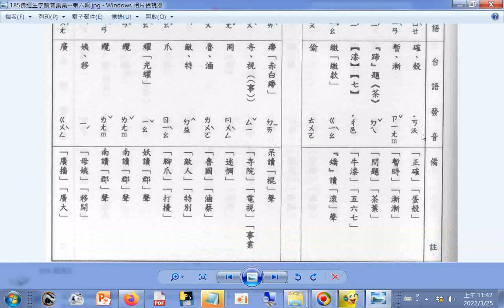查台語、閩南語讀音_17畫...e...壍(ㄑㄧㄢˋ)蹏 檝#(矢+高)(ㄐㄧㄠˇ) 鍮(ㄊㄡ) 18畫a#戴 曙(ㄕㄨˋ) 蟒 嚕 擲 擾 曜 檻(ㄎㄢˇ)檻(ㄐㄧㄢˋ)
17畫...e#(愨-心)+口(左下方)(ㄑㄩㄝˋ) ...18畫a...擾 曜 檻(ㄎㄢˇ) 檻(ㄐㄧㄢˋ) 歟 獷 p.185b_佛經生字注音與註解(釋提仁主編 國語與臺語適用全冊六輯 06佛經生字讀音集彙 第六輯) Learning Taiwanese